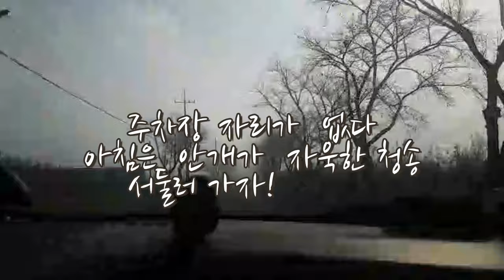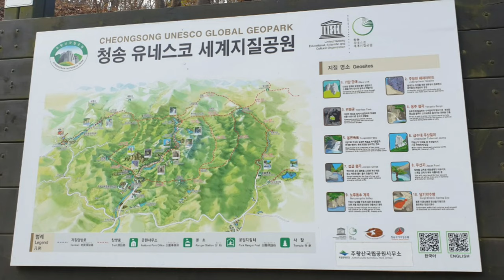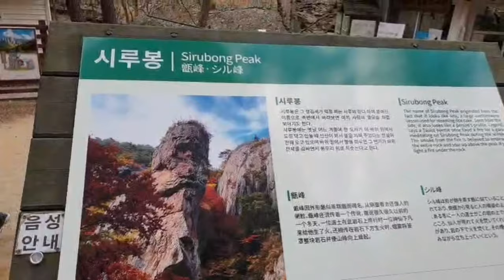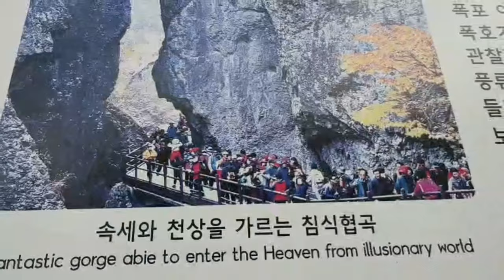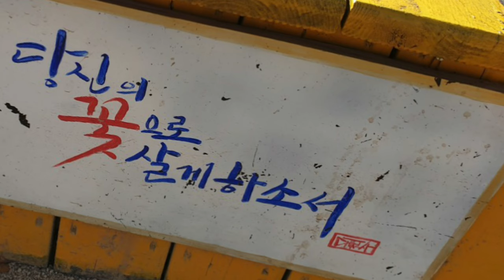주왕산국립공원 ㅣ 한국인이 꼭 가봐야 할 관광지 ㅣBeautiful mountains in Korea👍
주왕산은 경상북도 청송군 주왕산면에 위치하고 있는 산이다. 1976년 3월 30일 12번째 대한민국의 국립공원으로 지정되었다. 이 산 일원의 지질은 풍화와 침식에 대한 저항력이 강한 백악기 유천층군의 중성 내지 산성 화산암류로 구성되어 있다. 위키백과
높이: 721m
지역: 경상북도

Juwangsan is a mountain in Juwangsan-myeon, Cheongsong-gun, Gyeongsangbuk-do. An example of designation as the 12th national park of Korea on March 30, 1976. The geology of this mountain is a stream of neutral to acidic volcanic rocks from the Cretaceous Yucheon group, which has strong resistance to weathering and erosion. Wikipedia
Height: 721m
Area: Gyeongsangbuk-do